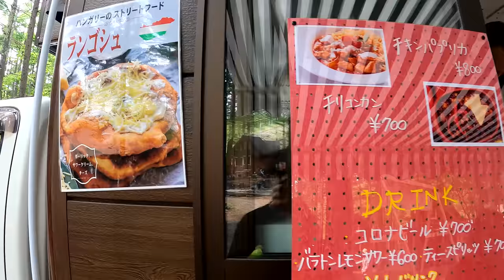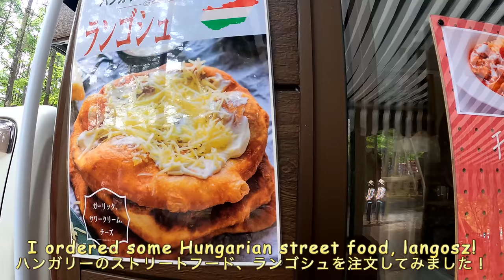So much green! The otters running around in the forest! [Otter life Day 530]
Aty likes the river, but he also likes the grass and forest full of greenery.
Both Aty and Ui were running around the campsite happily.
There is no river at the campsite we visited this time because of Lynn-san's work, but we will go to the river that Aty likes on the way back!

★Here's where we stayed this time.